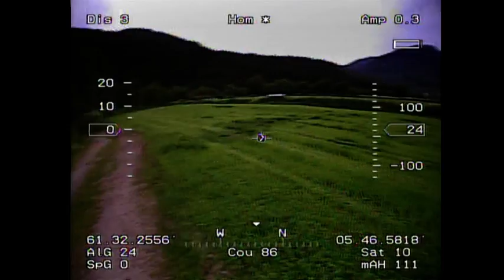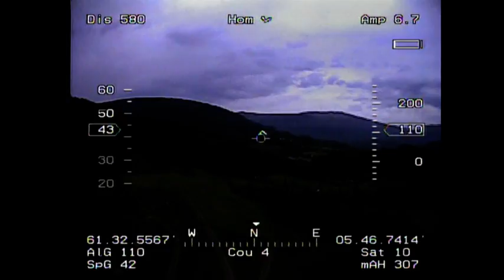FPV NORWAY Learning to fly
Eg fekk endeleg spotter ca kl 16. Det var fint vær hele dagen, men det begjynte selvfølgelig å dryppe da eg hadde satt opp alt utstyret. Dårleg lys var det blitt og. Men måtte ha en liten tur. Pink Floyd med LEarning to fly føltes som riktig musikkspor til dette klippet, da eg er fullstendig nybegjynner når det kommer til FPV. Dette var vel kanskje 4. turen. Kick er det iallefall! Gleder meg til HD HERO kameraet kommer på plass!